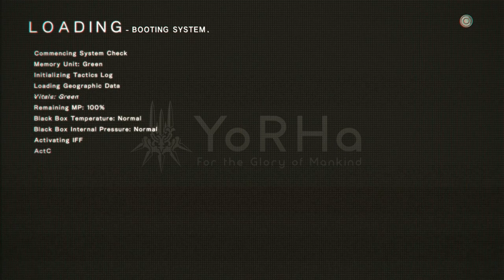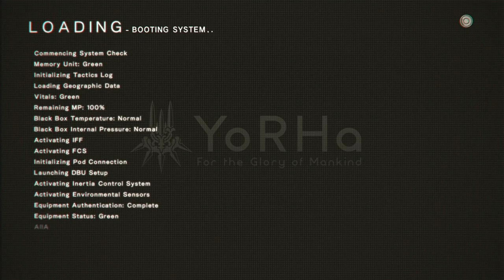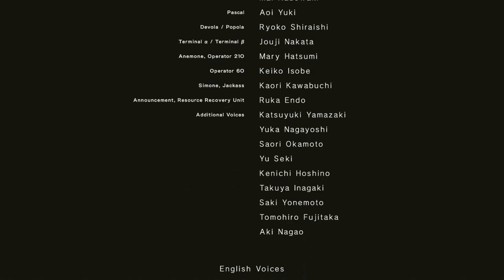NieR: Automata - Let's Play Part 25: Flowers for Machines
All console recordings are done using Xsplit and a Sennheiser PC 360 Headset.